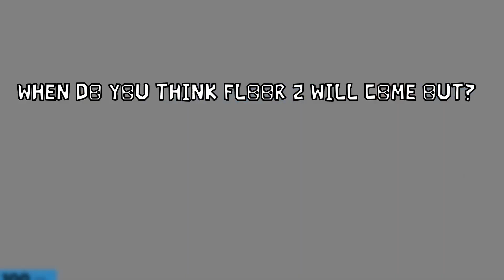Roblox DOORS Floor 2 *RELEASE DATE* CONFIRMED... (Everything Explained)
In this video, I'll be discussing about @LSPLASH 's DOORS once again, as it's supposedly been confirmed that Roblox DOORS Floor 2 will be releasing early 2024 (AKA: January/February). You see, @stealjack160 recently made a vid showcasing all the new doors floor 2 leaks & in the vid he brought up something LSPLASH apparently tweeted. The tweet stated, "the next big update is expected to lauch early 2024." He's obviously referring to floor 2 cuz he recognizes every other update as "small updates." More will be explained in this vid, so make sure to watch till the end. Are you hyped for Floor 2?? ENJOY!! :D